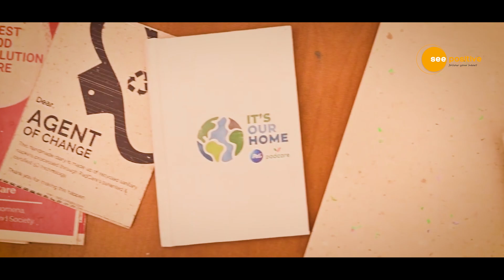Revolutionizing Menstrual Waste: PadCare Labs' Sustainable Solution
Learn about PadCare Labs, the world's first smokeless sanitary napkin disposal and recycling solution. Discover how this innovative system is providing a sustainable solution to the problem of menstrual waste while promoting menstrual health management in a dignified and eco-friendly way.